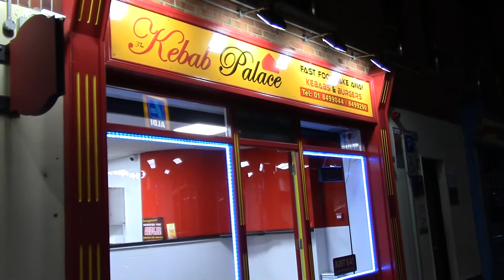Kamil Nowinski Kebab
Kebab Prawdziwy nie tam jakas Polska podroba !